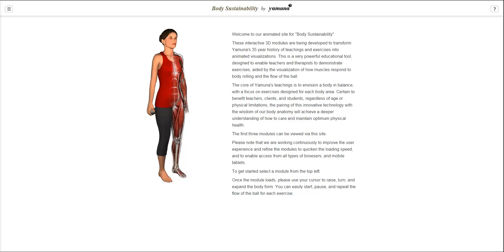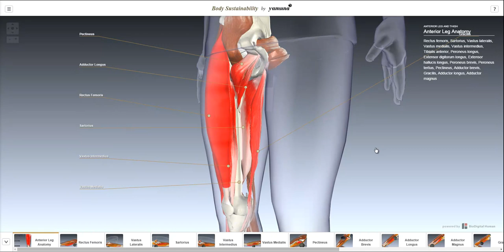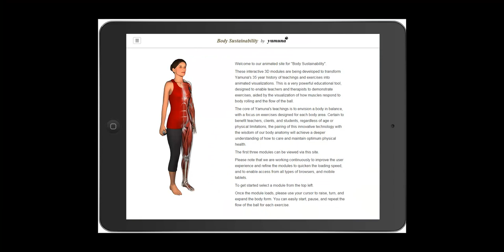"Body Sustainability by Yamuna" powered by The BioDigital Human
These interactive 3D modules are being developed to transform Yamuna's 35 year history of teachings and exercises into animated visualizations. This is a very powerful educational tool, designed to enable teachers and therapists to demonstrate exercises, aided by the visualization of how muscles respond to body rolling and the flow of the ball. Powered by The BioDigital Human. ---
BioDigital is happy to share helpful health information, but we do not offer medical advice. For medical advice, please contact your healthcare provider directly.

BioDigital, Inc is not a health care provider and we do not provide medical advice. You should not rely on the information provided on our sites or services as a substitute for, nor does it replace, professional medical advice, diagnosis, or treatment. The services are not intended to be used by consumers or clinicians in making treatment decisions. You are encouraged to seek professional medical diagnosis and treatment for any medical condition, and to discuss information from the sites and services with your healthcare provider. Nothing stated or posted by BioDigital is intended to be, and must not be taken to be, the practice of medicine, the provision of medical care, or a tool relied on by patients or clinicians. If you rely on any of the information provided by BioDigital, you do so solely at your own risk.